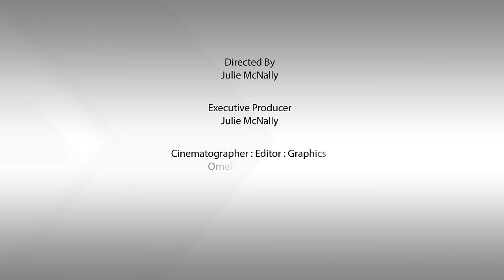Kate Doughty - Patron of Aussie Hands (full version)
Kate Doughty is a Melbourne based, Australian athlete. She was born without a right hand and proud Patron of the Aussie Hands In this video Kate speaks about her sporting achievements and Aussie Hands.

Kate regularly attends Aussie Hands events to meet children with hand differences and their parents. Kate’s warm personality, determination and great sporting achievements make her an inspiration to those who she meets.

Kate represented her country at several international para-dressage events, including the 2010 FEI World Equestrian Games. In 2014 she transitioned into the sport of triathlon and has already achieved great success. She has set her sights firmly set on the Rio Paralympics.

Kate is also a registered Psychologist and High Performance Consultant, with a Master of Organisational Psychology.